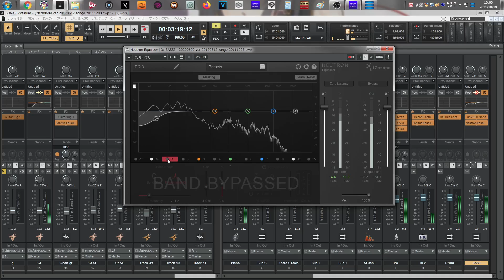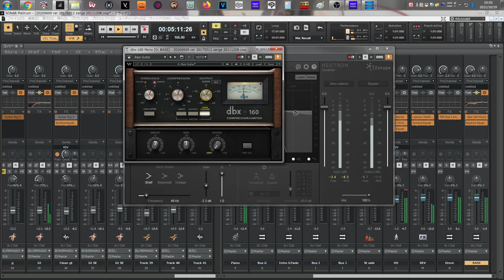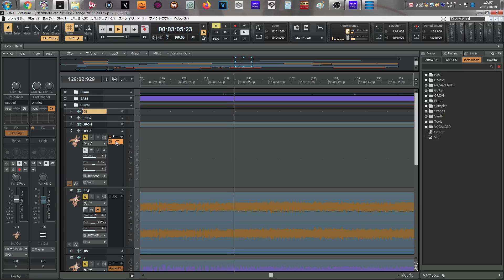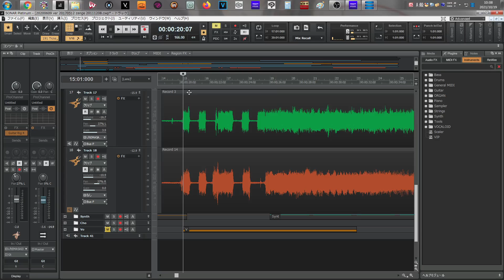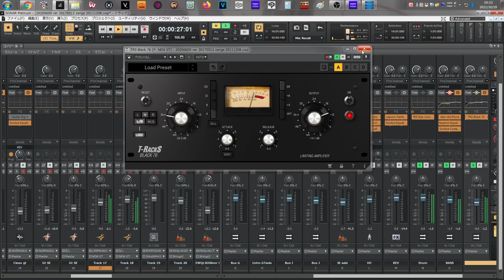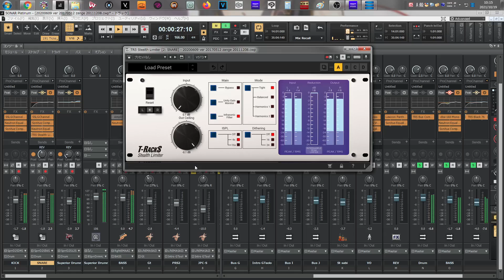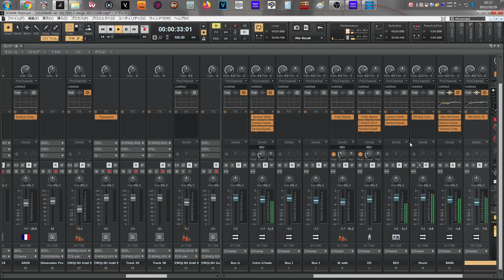作曲サロン40 過去曲の再作業 3ピースバンドMIX修正 メンタルリフレク『おだて屋Yoisyo』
表題の通りでーす